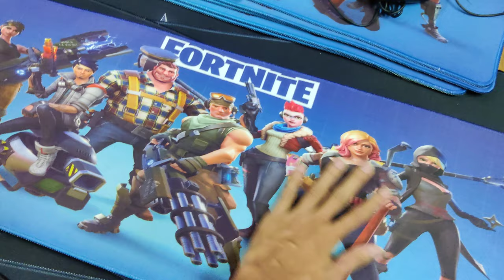ទ្រនាប់ម៉ៅធំក្រាស់មានអា 5$ 3$ 093980662